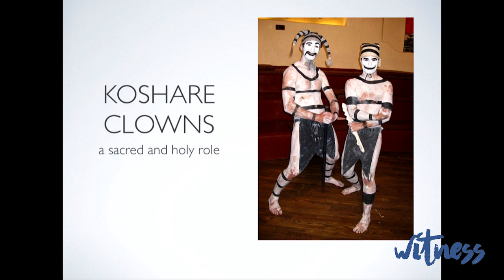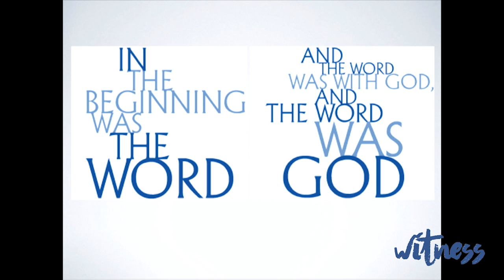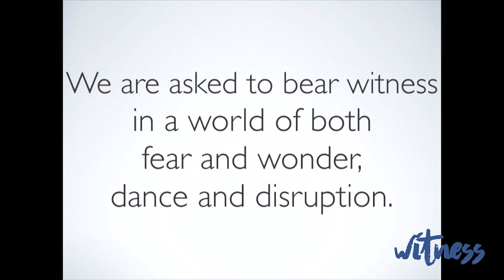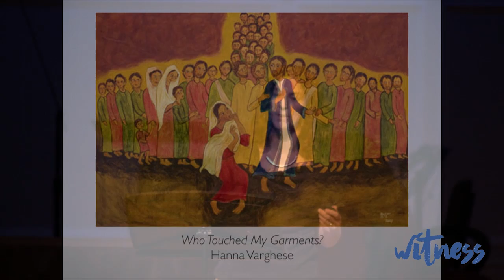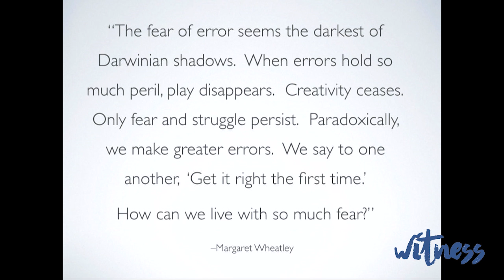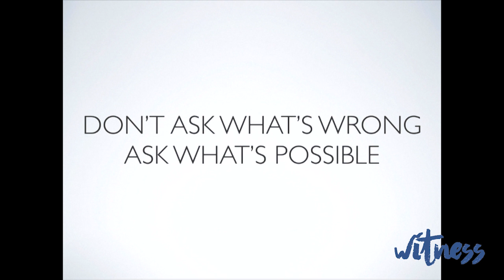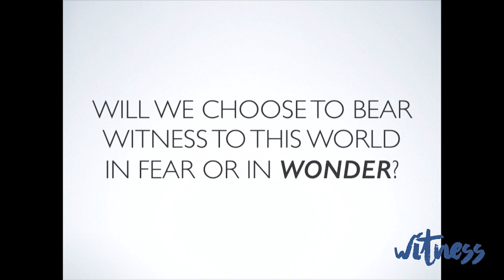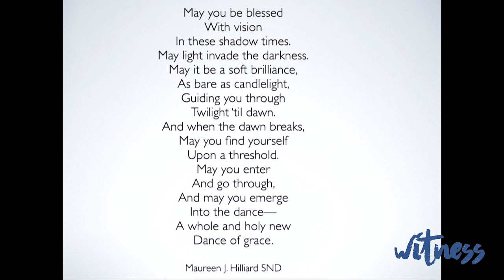June 7, 2016 - Tuesday Keynote Speaker, Danielle Shroyer